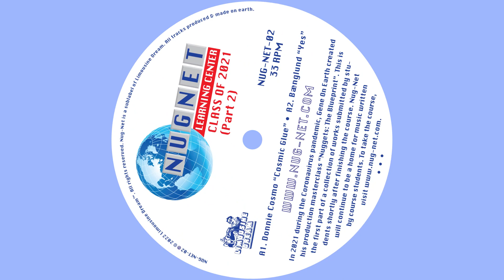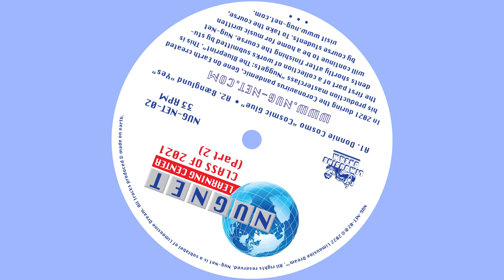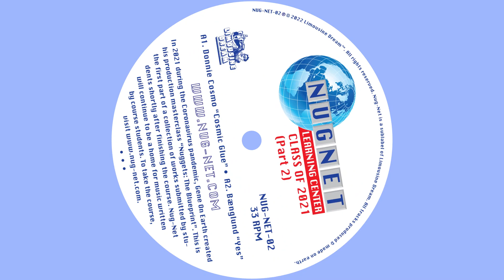Donnie Cosmo - Cosmic Glue [NUG-NET-02]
In 2021 during the coronavirus pandemic, Gene On Earth created his production masterclass “Nuggets: The Blueprint”. This is the second part of a collection of works submitted by students shortly after finishing the course. Nug-Net will continue to be a home for music written by course students.

Various Artists – Nug-Net Class Of 2021 (Part 2)

A1. Donnie Cosmo – Cosmic Glue
A2. Kam – Need 2 Freak
B1. Ritzman – Track 1000
B2. Bænglund – Yes